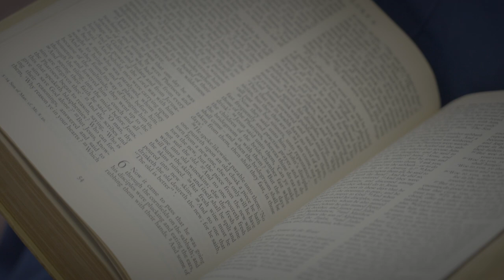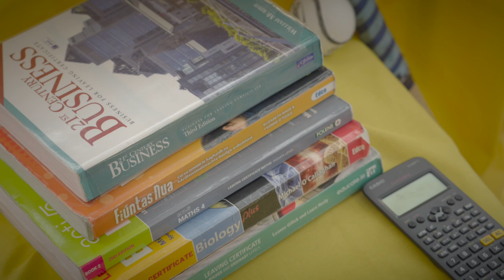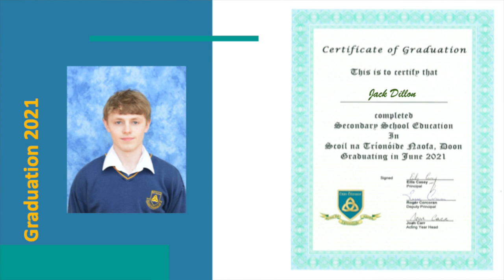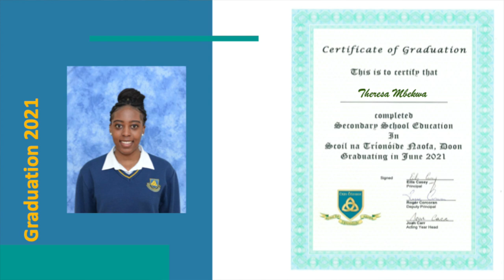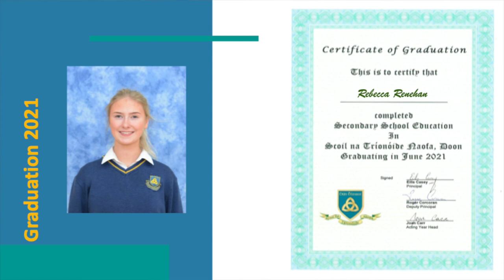STN GRADUATION CLASS OF 2021